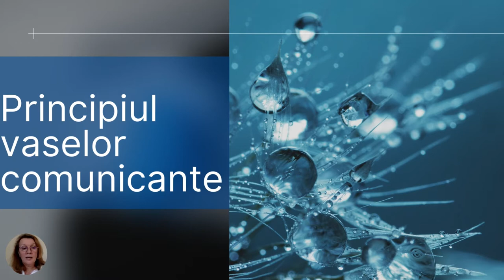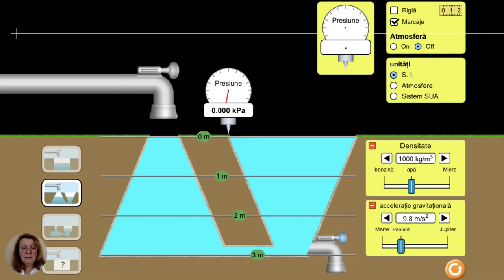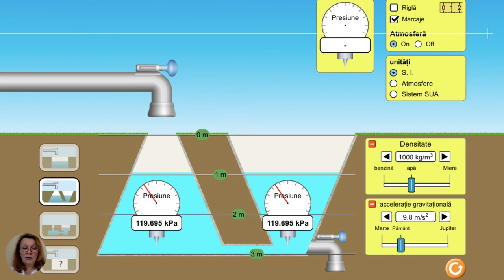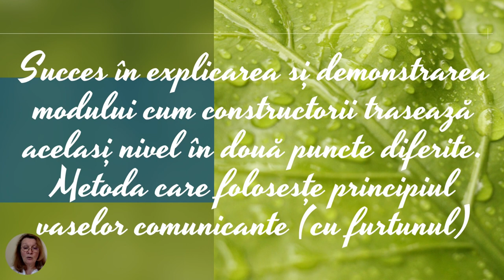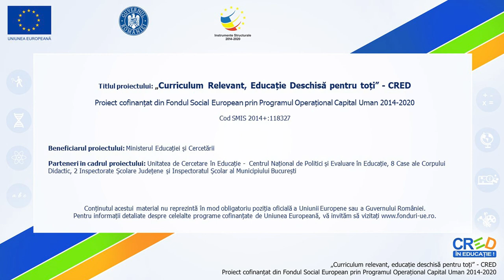Principiul vaselor comunicante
Această resursă educațională deschisă de tip video este un ghid care vine în sprijinul profesorilor de fizică în vederea folosirii materialului ca sugestie de predare a noțiunilor despre vasele comunicante.
Vă prezint un mod de organizare al activităților de predare.
Poate fi derulat în ritmul propriu al clasei de elevi.